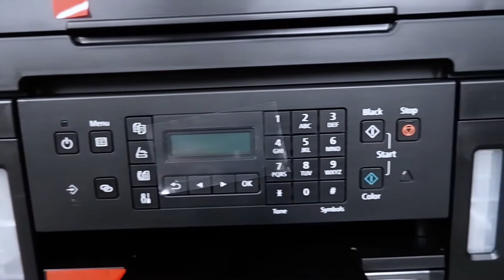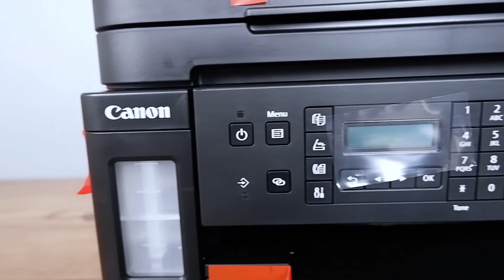PRINTER SULTAN! Fitur Canggih dan Terlengkap | Unboxing Canon PIXMA G7070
Saat Anda memiliki kebutuhan Printer dengan fitur yang lengkap dan super canggih, mungkin Printer Canon PIXMA G7070 ini bisa menjawab semua apa yang Anda atau Kantor Anda inginkan. Bayangkan saja, Anda sudah dapat Mencetak (Print), Copy (Fotocopy), Pindai (Scan), Fax, Auto Document Feeder, Auto Duplex, Wifi Direct dan fitur lainnya dalam 1 Unit Printer Saja. Nah, pada video kali ini kita akan Unboxing dan berbagi informasi soal Printer yang satu ini. Simak sampai akhir video ya :)